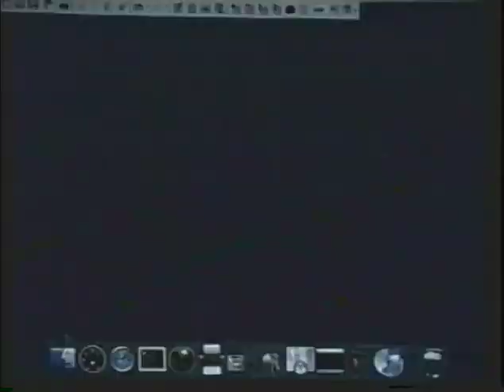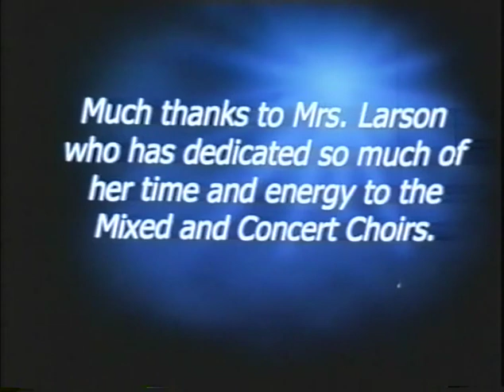05112009-May 11th, 2009 LFCHS Choir Spring Concert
You're watching the May 11th, 2009 LFCHS Choir Spring Concert from the archives of Flyer Media Productions. Enjoy!